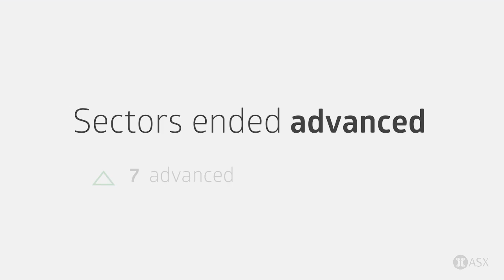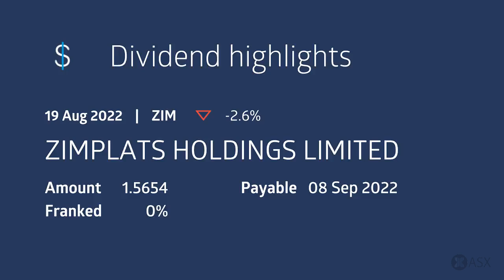ASX Weekly Market Wrap